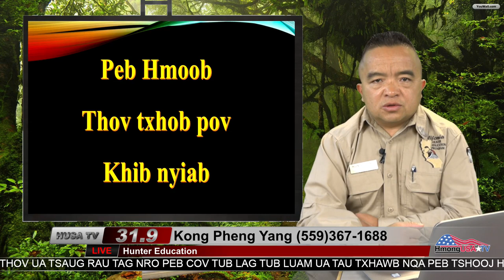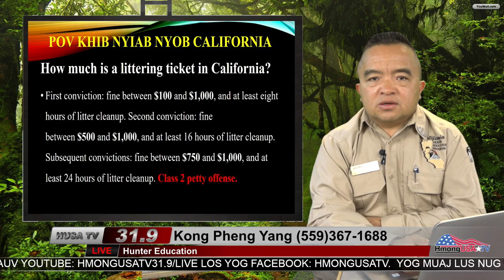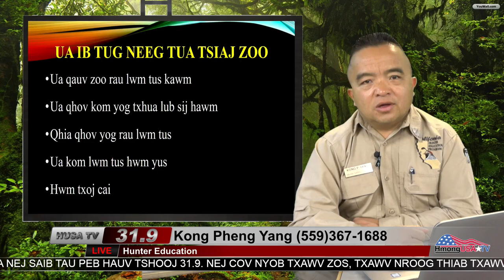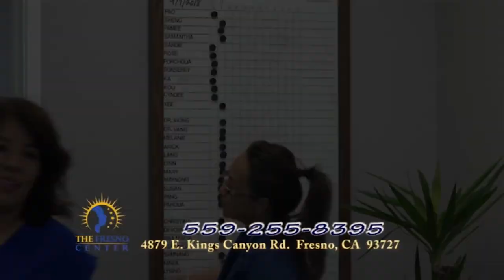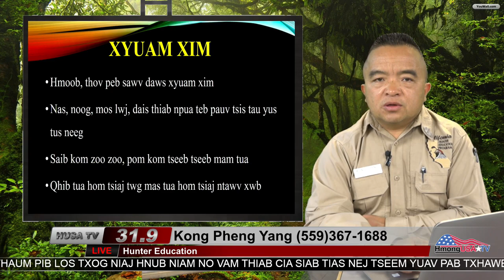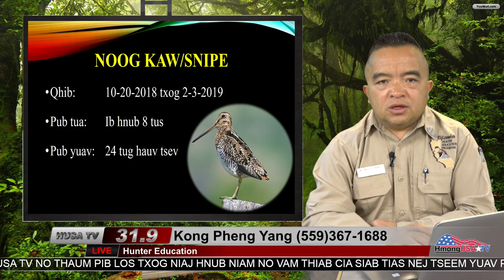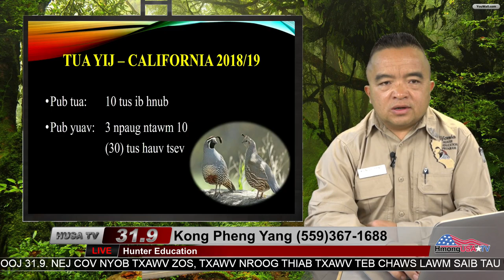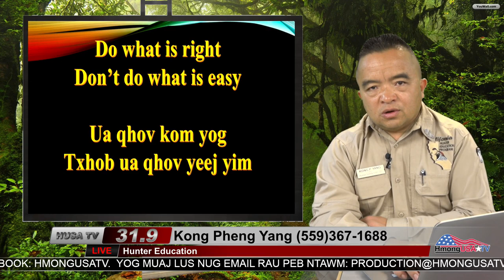Hunter Education with Kong Pheng Yang 1-7-2019